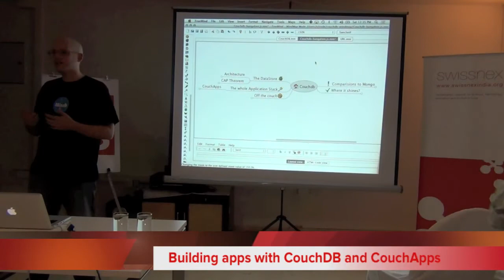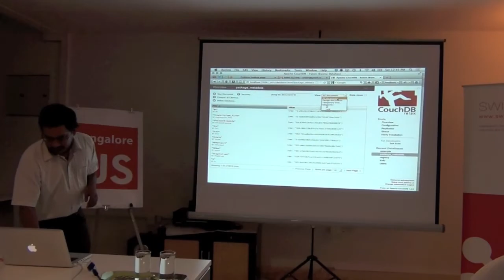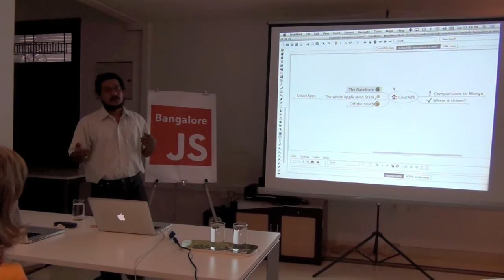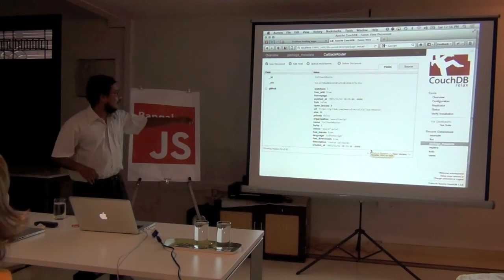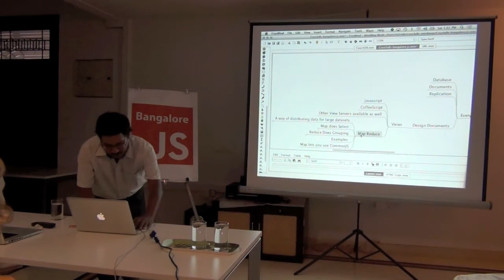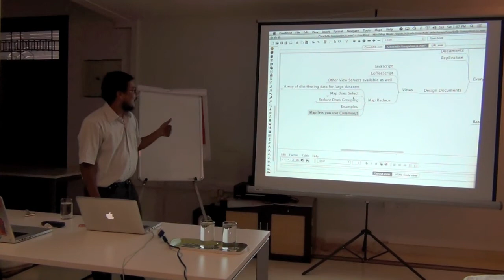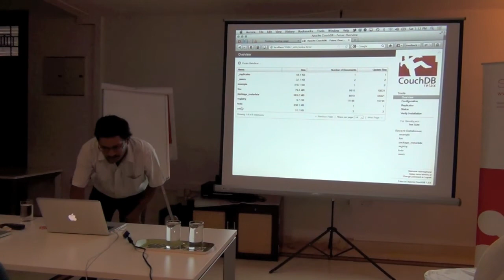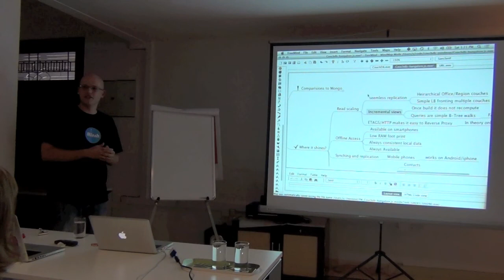Sreekanth Vadagiri - Building apps with CouchDB and CouchApps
Sreekanth Vadagiri describes how apps can be built rapidly with CouchDB and CouchApps at the first Bangalore JS meetup on 18th August 2012.